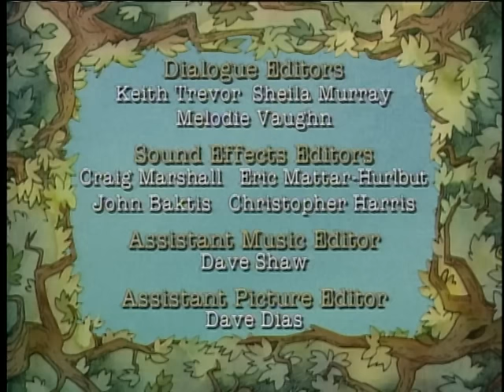Little Bear - Duck, Baby Sitter / Little Bear's Band / Hop Frog Pond - Ep. 10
Little Peep's antics cause havoc during a croquet game.  Duck panics and Little Bear, Cat, Hen, Duck, Owl and Emily form a search party when Little Peep goes missing.